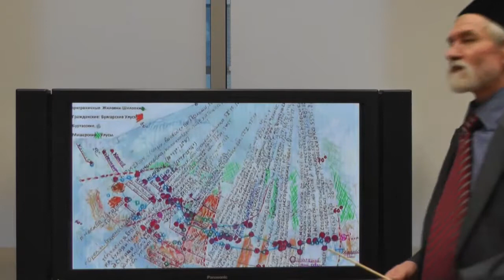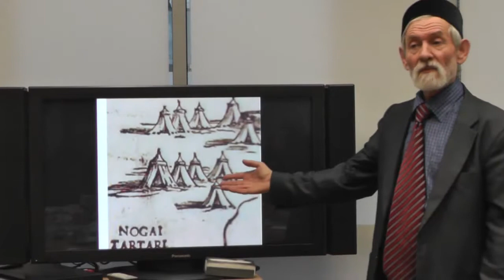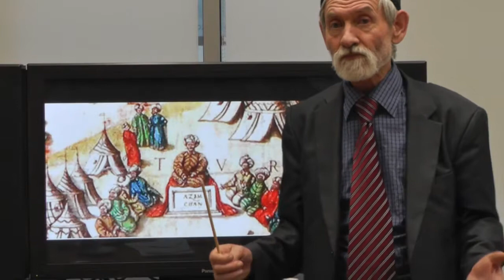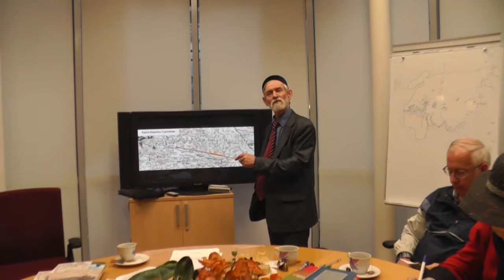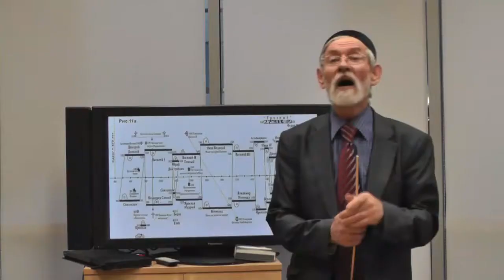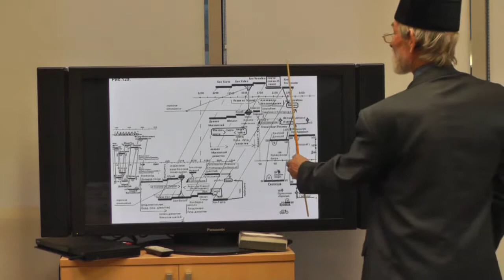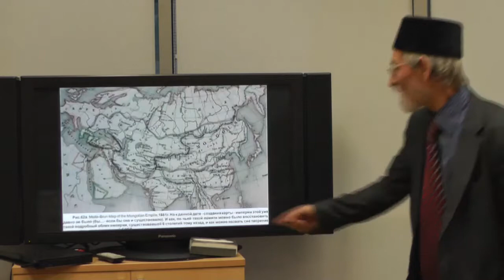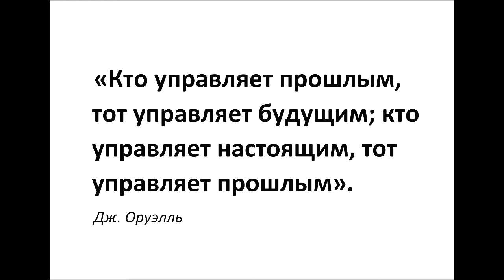Н.Хусаинов: "Что есть Московия" ч. 2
(По одноименной кн. авт.: Хусаинов И.Н.. Хусаинов Н.Н. ). Древняя топонимика является документальным свидетельством истории. Оказывается существуют группы географических названий,  повторяющихся на большом протяжении Евразии и связанных друг с другом - в этом суть одного из важнейших открытий авторов.

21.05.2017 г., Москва